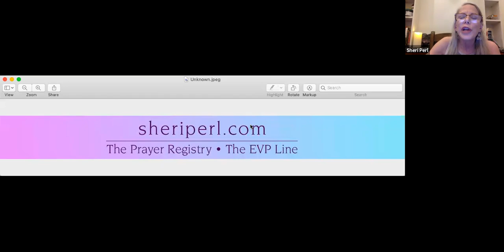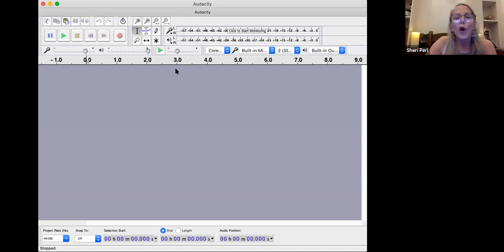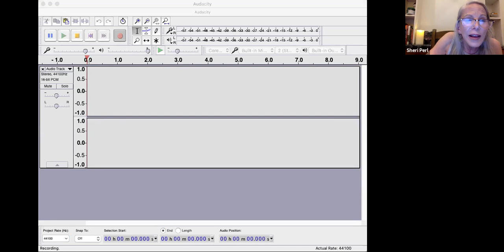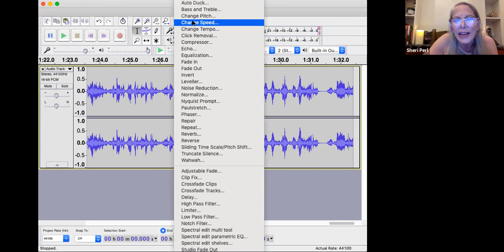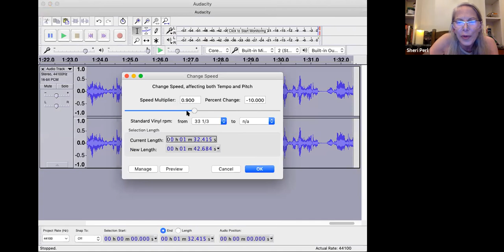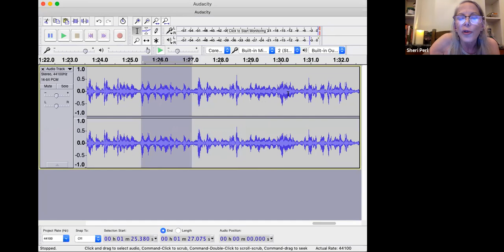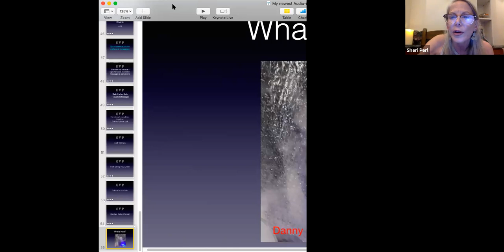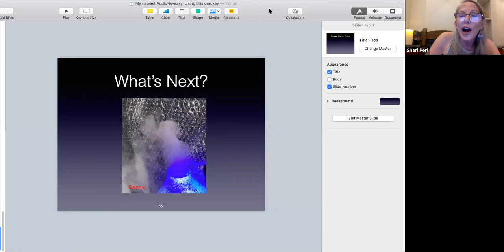On October 28th, Helping Parents Heal welcomed Sheri Perl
Communicating with our children through the use of Electronic Voice Phenomenon

In this presentation Sheri Perl will explain what Electronic Voice Phenomenon is, how it works and how she has been using it to connect-up with her son Daniel and other loved ones in Spirit. EVP messages procured in her readings will be played so that you can hear them for yourselves.

From Sheri: “Friends, let me say, this is not rocket science. All we do is provide sound and record it. What makes this an amazing phenomenon is that Spirit works with us to alter the sound into audible words that we can hear.”

Sheri Perl is a spiritual healer/counselor, an interfaith minister, an author, an ITC Researcher and the Founder of The Prayer Registry, a free service for all bereaved parents located at sheriperl.com. She earned her Doctorate Degree in Therapeutic Counseling from the Open International University, Institute for Alternative Medicine
Sheri also wrote a book about her son, Danny, ‘Lost and Found’, which was one of the first that I read on my healing journey.
Sheri did an EVP recording while she presented and has sent me the results.  If you would like to receive the MP3 files from Sheri, please email her at . She would be happy to share them!
Here is her question and the answers that she received:
EVP Reading for HPH Group October 28, 2020
Hi, This is Sheri. We’re recording. I have the HPH Parents here, children the floor is yours. Speak to us!
1. I’ll talk
2. You called the children
3. Got Freddy here
4. We’re happy
5. I’m Peter
6. We’re gonna help out
7. I love you Mom
8. It’s beautiful
9. Mother
10.We are thankful
11.Hi group we’re fine
12.I am Susan
13.I’m her girl
14.Been watching you
15.I’m Joseph
16.I love you
17.For what we didn’t say, I’m sorry Mom
18.All love Sheri
19.I am happy
20.Hi Mother
21.Britney comes through you at night